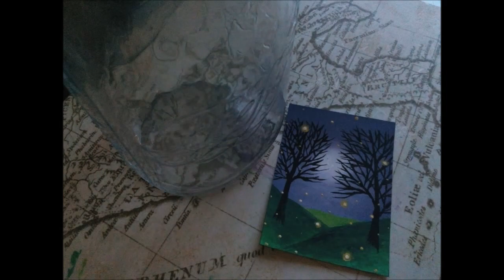Painting Demo - Applying Glow Bugs To A Miniature Landscape (ACEO)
Let your imagination soar because you can do anything you put your brush to :)

This is how I add fireflies on a miniature landscape.
I'm using acrylic paints on a 110 lb. art card.

ACEO stands for Art Cards, Editions and Originals.
Their official size is always 2.5 x 3.5 inches.
They can be created with any media.
They're fun to collect, trade, display and give as gifts.